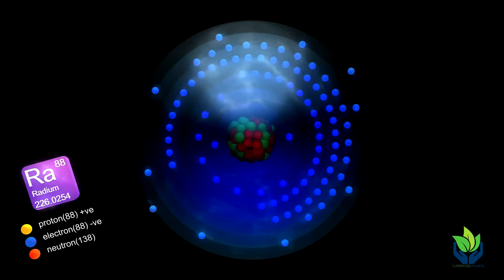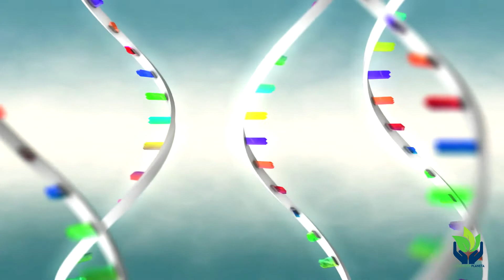Hasio (HS): todo sobre este elemento sorprendente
¿Cuál es el uso del Hassio?
¿Dónde se encuentra el Hasio?
¿Qué elemento tiene 108 de masa?
¿Cuál es la densidad del Hassio?